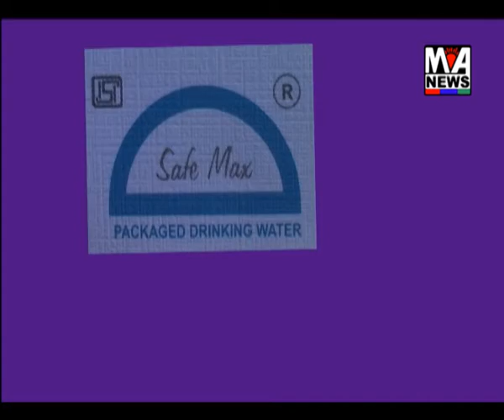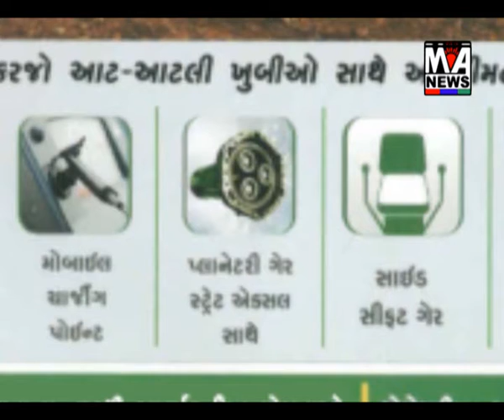ભુજ શહેરના વાણીયાવાડ વિસ્તારમાં ટ્રાફિક સમસ્યા વકરતી જાય છે, નીરાકરણ થાય તે ઇચ્છનીય છે..